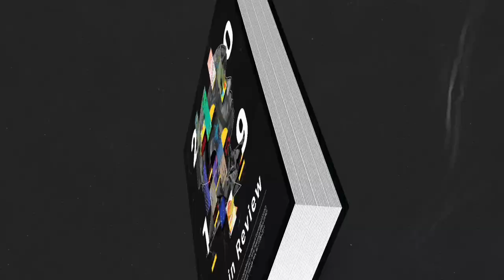Army research is making a difference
ARO in Review highlights extramural basic science research investments from 2019